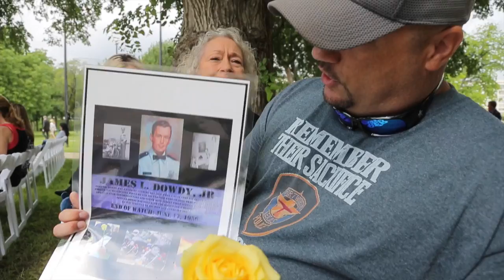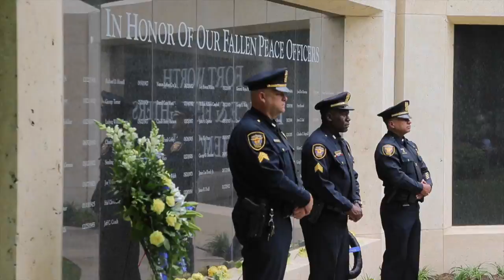Fort Worth Police memorial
The Fort Worth Police hold a memorial service for all Fort Worth officers killed in the line of duty. (Star-Telegram/Rodger Mallison)